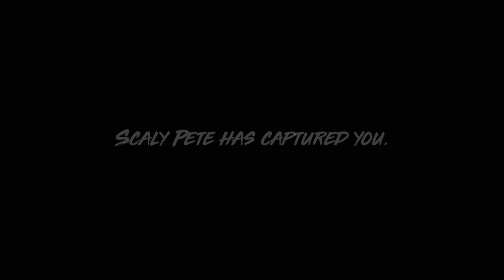Maneater Playing first time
Just some Ps+ game.